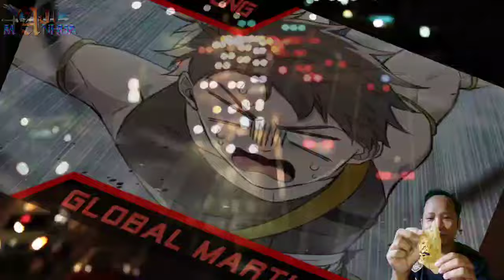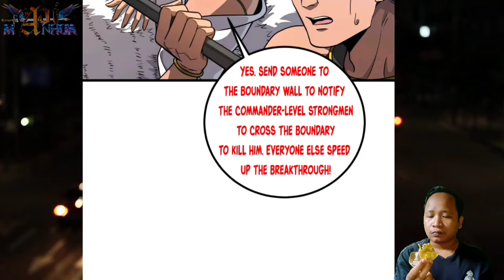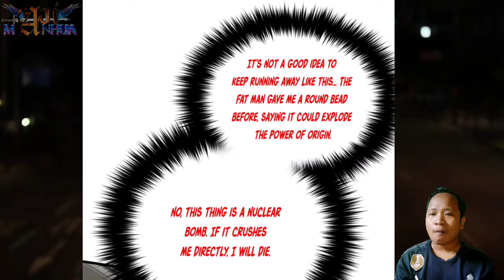Lord Of Manipulation ™ GLobal Martial Arts Chapter 283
Fang Ping forbade Ji Yao to interfere in his fight against Feng Meisheng.

 COPYRIGHT / LICENSING